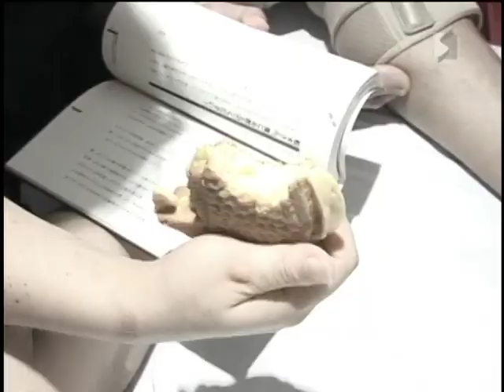Union Pro - 01-03-2011 - Tsuyoshi Kikuchi vs. Ken Ohka (Bread Eating Match)